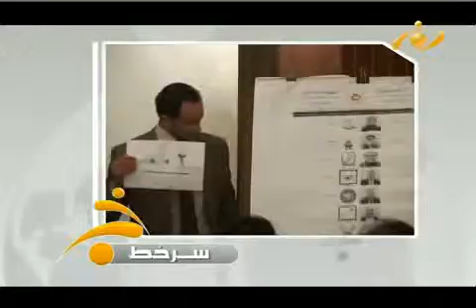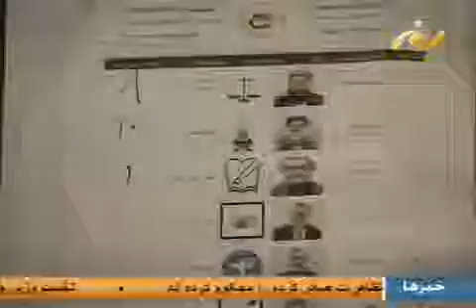News Service 25 Nov 2013